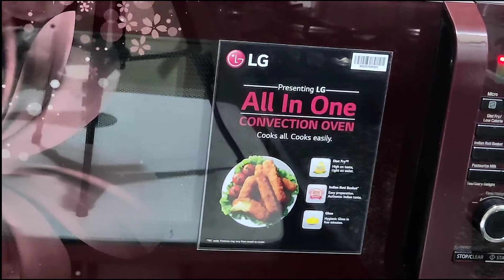Vanilla Cake | Yummy Vanilla cake with chocolate frosting Recipe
Hello Viewers,

Presenting mouth melting ultra yummy Vanilla cake with chocolate frosting.

Recipe Ingredients:

Eggs- 4
Butter- 200gms
Chocolates- 400gms
Fresh cream - 1/2 cup
Whipped cream- as required
Chocolate chips

How to make:
Please refer the video which helps you more to follow the steps.

Garnish in your own way.

Serve chilled/ normal